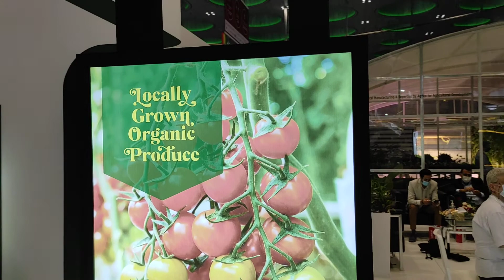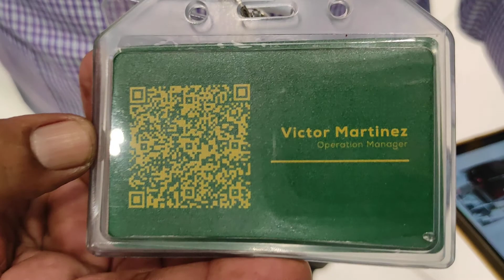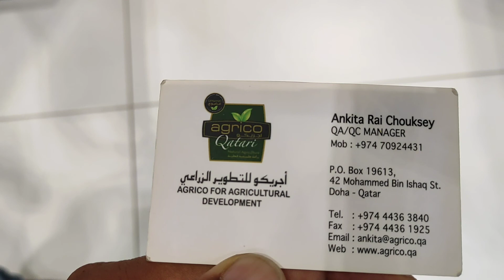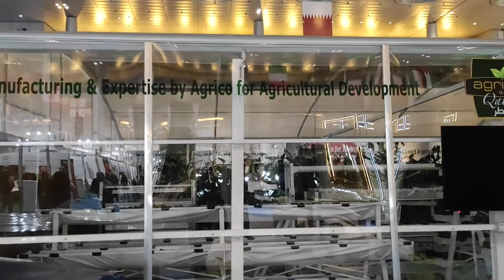Agriteq & Enviroteq Exhibition 2021(23-27th March) @ DECC, Doha Qatar. Part 4 (Agrico Special!!)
Agriteq & Enviroteq Expo 2021 (from 23rd -27th March 2021) at DECC, Doha Qatar. Part 4

Location: Doha Exhibition & Convention Center
Timing: 10:00 am – 03:00 pm and 04:00 pm – 07:00 pm

UNDER THE PATRONAGE OF H.E SHEIKH KHALID BIN KHALIFA BIN ABDULAZIZ AL THANI, PRIME MINISTER AND MINISTER OF INTERIOR OF THE STATE OF QATAR

QATAR INTERNATIONAL AGRICULTURAL & ENVIRONMENTAL EXHIBITION 2021